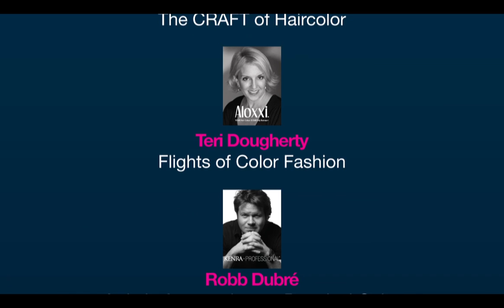COLOR SHOW MARY SUNDAY INSPIRATION